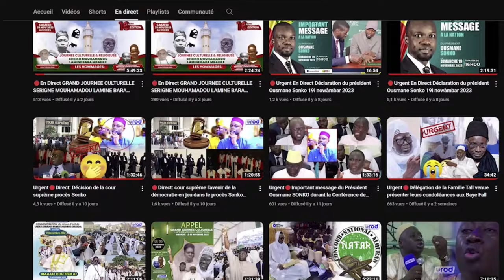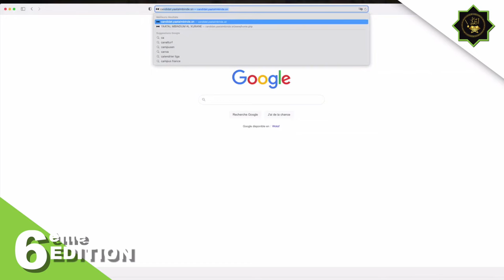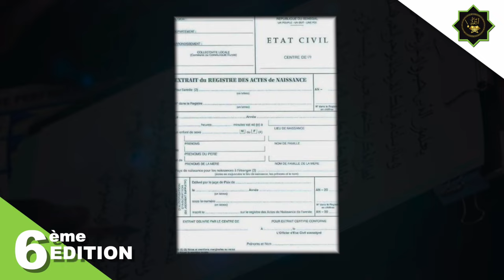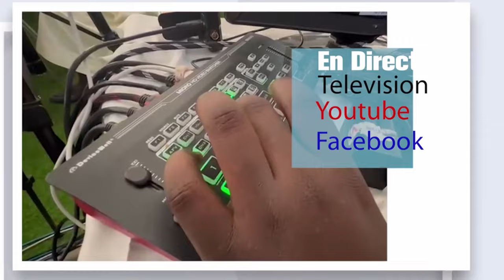Pape Djibril Fall sur la Dissolution HCCT et CESE : « Dites-nous la vérité …